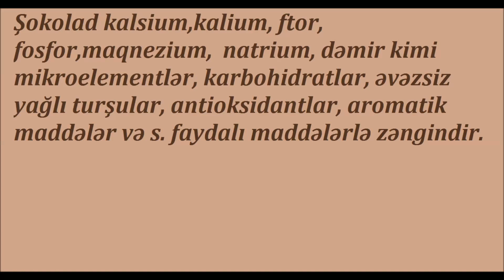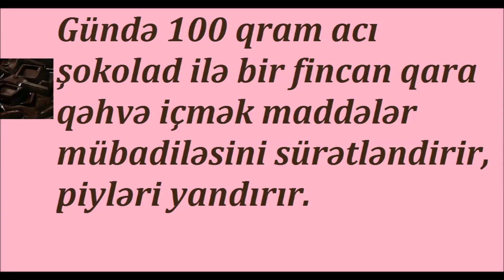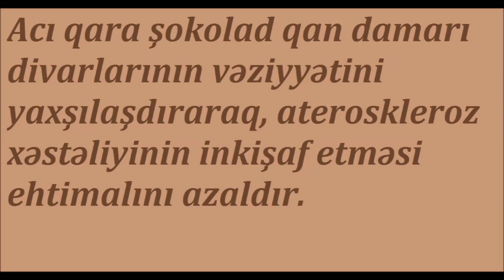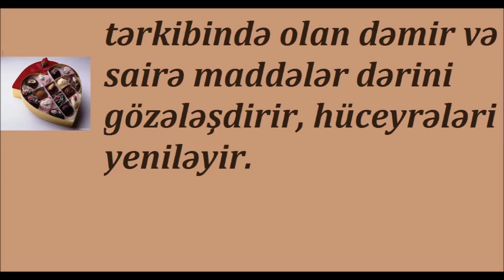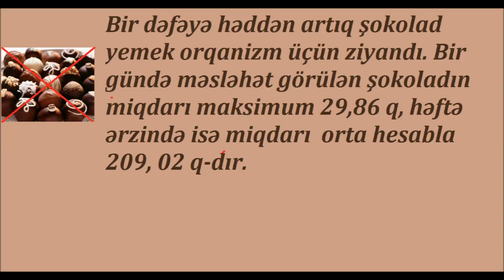sokoladın faydası və zərəri